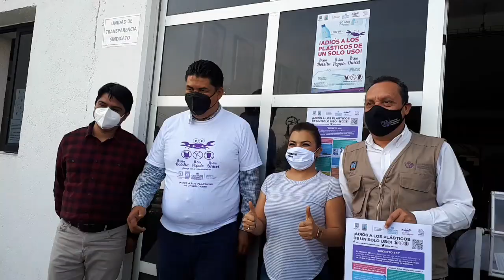SE SUMA YECAPIXTLA A CAMPAÑA PARA DECIRLE ADIÓS A LOS PLÁSTICOS DE UN SOLO USO